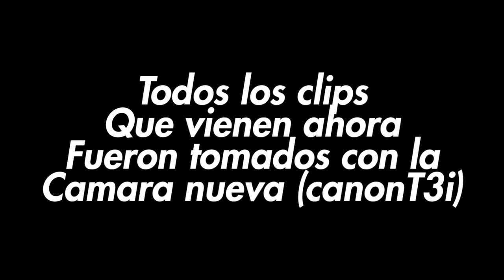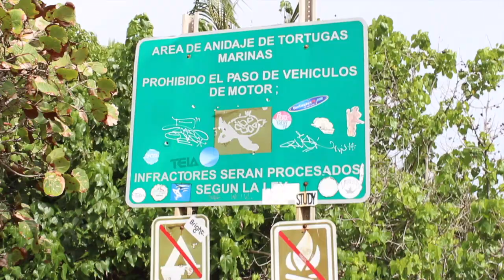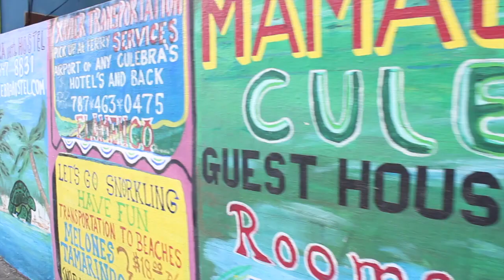VLOG #16 | No encontré culebras en Culebra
En Snapchat @ dimelogee